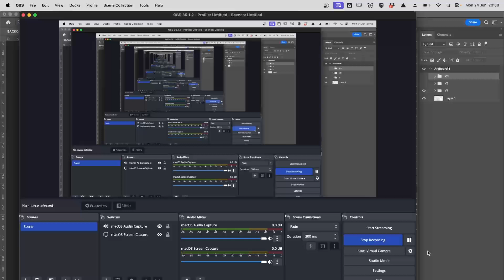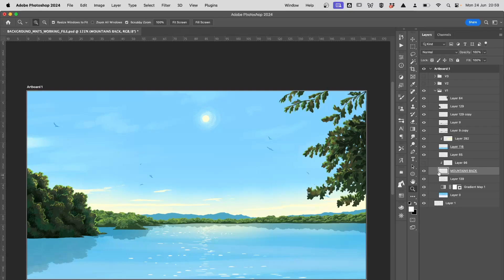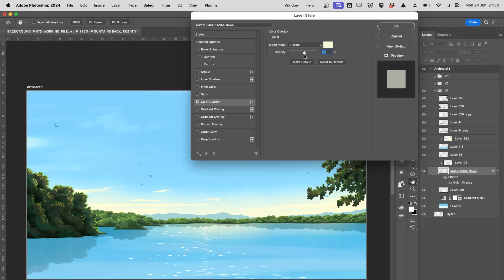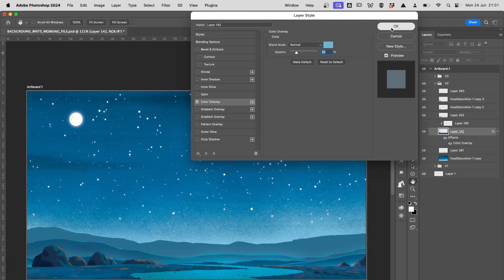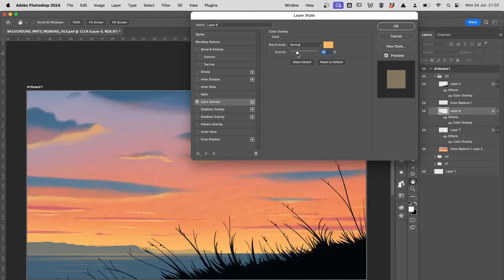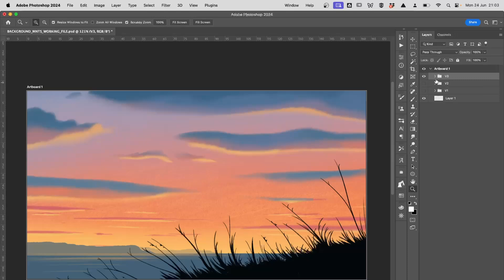Colour Mixing Distant Objects with Atmospheric Perspective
This is one of my most used techniques in Photoshop to help harmonise colours in an environment scene. I use it for background mountains all the time, but it can also be used all across your images wherever you need colours to feel more connected. I hope you find it useful!

Download my FREE value studies worksheets I've made and create your own drawings like these. They're so useful in understanding how light and shadows work, and I've found doing these has improved my work a huge amount. I hope you find them useful too!